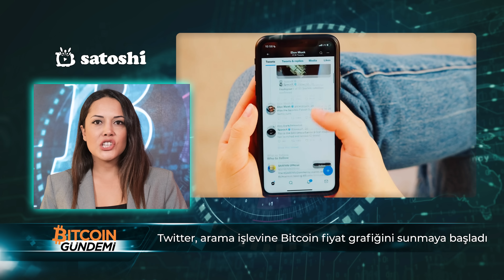Rusya Uluslararası Ticarette Bitcoin Kullanımını Yasalaştırabilir | Bitcoin Gündemi - 30 Aralık 2022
“Bitcoin Gündemi” otuz beşinci bölümüyle sizlerle! 🟠

Ezgi Adaş Bozkurt, Bitcoin Gündemi programında her hafta, Bitcoin piyasasına dair son gelişmeleri sizlerle paylaşıyor.

Bitcoin Gündemi - 30 Aralık 2022 konu başlıkları:
00:00 Başlangıç
00:25 Glassnode: Kriptopara platformlarından Bitcoin çıkışı son 7 ayın dibinde
01:05 Bitcoin madencilerinin 2022'deki toplam borcu 4 milyar dolar
01:49 Core Scientific iflas koruması başvurusunda bulundu
02:27 Twitter, arama işlevine Bitcoin fiyat grafiğini sunmaya başladı
02:55 Rusya Ocak 2023'te uluslararası ticarette Bitcoin kullanımını yasalaştırabilir
03:24 Kapanış

Ezgi Adaş Bozkurt, her hafta Bitcoin piyasasındaki son gelişmeleri “Bitcoin Gündemi” programında aktarıyor!

Bölümümüzü izledikten sonra sohbetimize ortak olup, yorumlarda fikirlerinizi bizimle paylaşmayı unutmayın!🥰